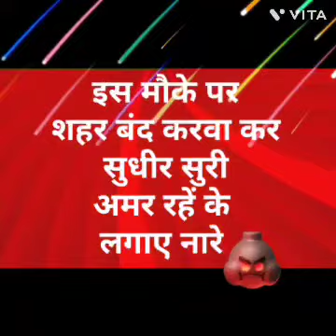शिव सेना पंजाब ने होशियारपुर बंद के दौरान लगाए खलिस्तान मुर्दाबाद के नारे